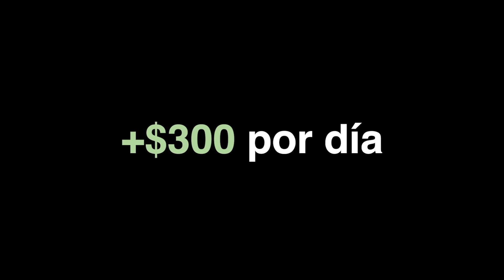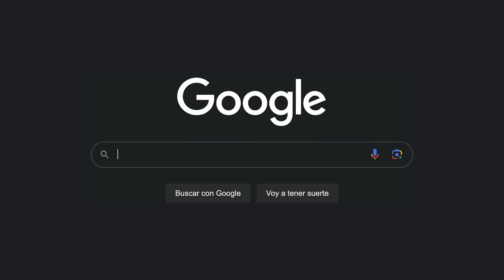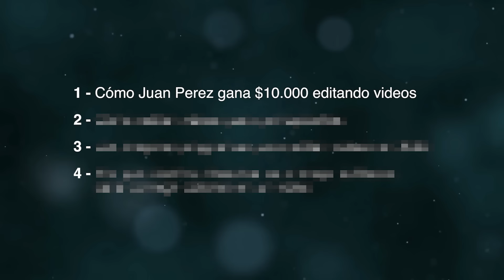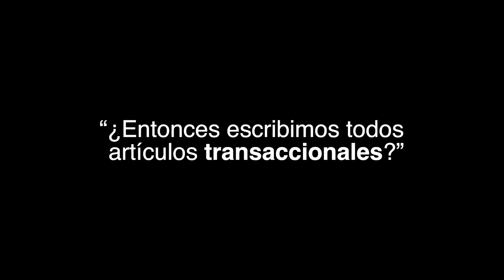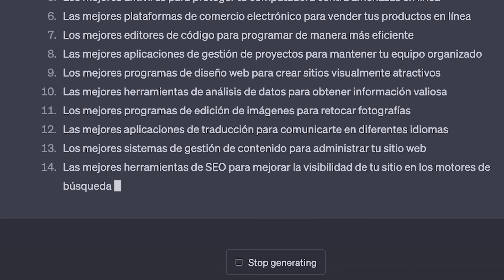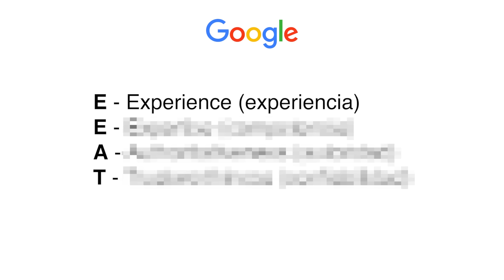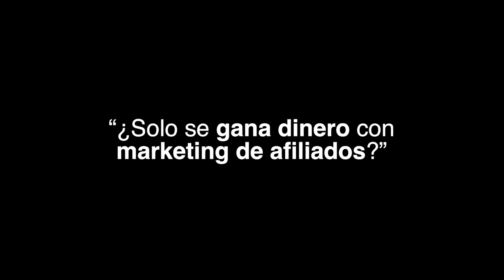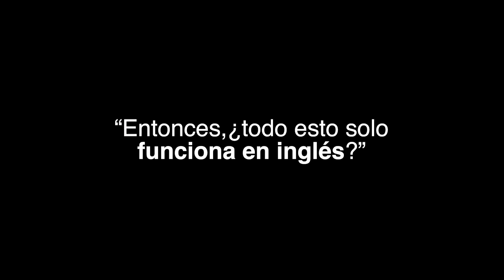Cómo Ganar Dinero con Un Blog en Automático (gracias a Google)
Un blog ya no se trata solo de una simple bitácora personal. Un blog bien estructurado puede convertirse en una fuente constante de ingresos sin que tengan que estar constantemente trabajando en él.

No hay techo. No hay límites.

Si bien se puede generar ingresos de muchas formas como la publicidad online, vendiendo espacios o menciones en el blog, vendiendo productos o servicios propios, etc., creo que el marketing de afiliados es por lejos la mejor forma de ganar dinero "en automático" con un blog.

Millones de personas buscan información en internet antes de comprar. Cientos de millones. Por día. La oportunidad es enorme.

No es tan difícil. Pero tampoco es tan fácil. Y de seguro no es instantáneo.

Y justamente porque hay que trabajar mucho al inicio y lleva tiempo ver los resultados, muy pocos harán el esfuerzo y la oportunidad seguirá siendo muy grande.

La clave es entenderlo como un negocio y estar dispuestos a invertir tiempo y dinero antes de ver resultados, confiando en el proceso.

Hay muchas herramientas útiles para no correr ciego, algunas menciono en el video y pueden encontrar varias con descuentos

¿Pensaron alguna vez en abrir un blog y monetizarlo?